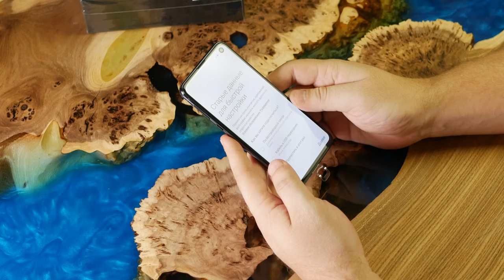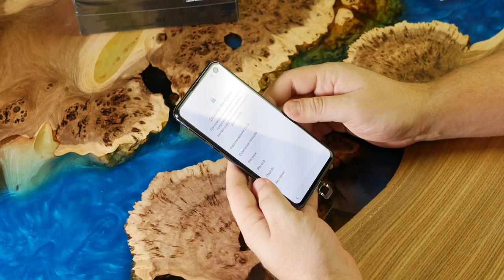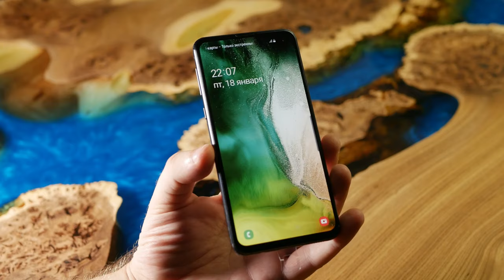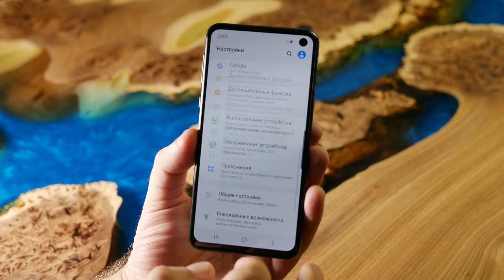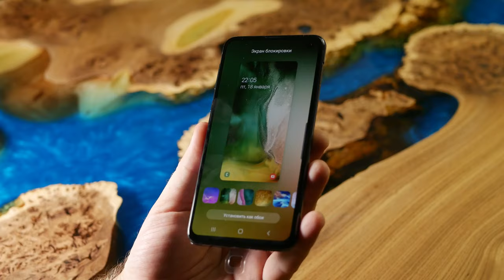Смотрим на Samsung Galaxy S10e за 24000 рублей. Сумасшедшие скидки и трейд ин от МТС.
Для такой цены надо:
- сдать старый смартфон в трейд ин
- добавить в заказ любой аксессуар от 400 рублей

Вы меня или  не слышите или не хотите слышать .
Ещё раз , по ссылке в описании проходим и оформляем заказ на телефон, не забываем положить в заказ ещё и аксессуар от 400р стоимостью , например провод как я за 449 рублей , далее ставим оплата в магазине при получении , проходим в магазин, когда придёт смс о готовности заказа, они оценивают ваш старый телефон и говорят цену ( например 2000 рублей) к этой сумме прибавляется ещё 10000 рублей скидка , итого уже получается 12000 , потом вы говорите что у вас в заказе аксессуар и вам положена ещё скидка , ещё 10000 рублей, они говорят ок и итоговая стоимость будет меньше на сумму 22000 рублей о полной стоимости , но при этом кешбэк от МТС вы не получите, ни можете оформить рассрочку и погасить её на следующий день , получить тем самым дополнительно ещё 20% скидки, итого тройная выгода!